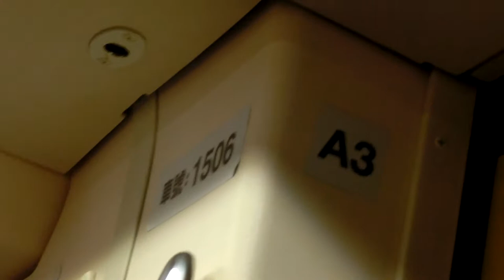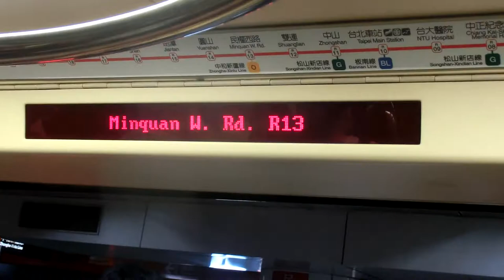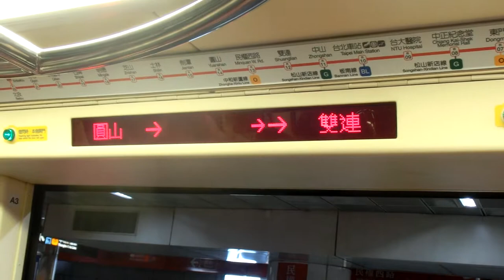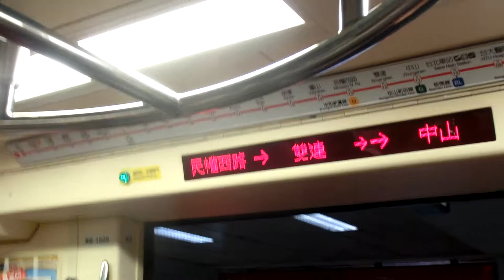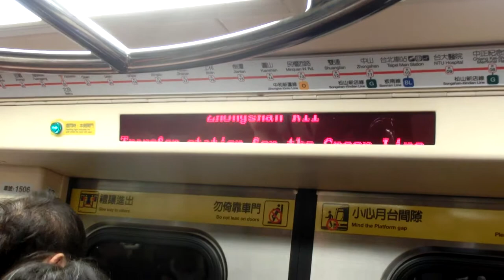|交通迷天地| [台北捷運] C381型軟改列車 505/506 往R02象山 R14圓山~R11/G14中山+離站